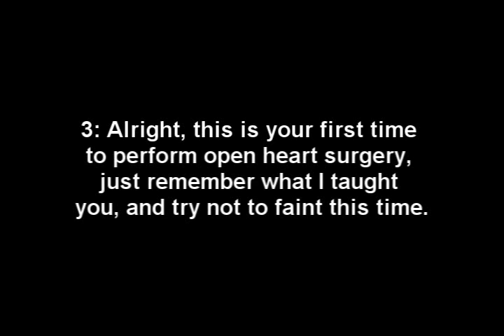Five things you really do not want to hear before your surgery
here are a few things that you probably won't want to hear when you are already nervous about your upcoming surgery.